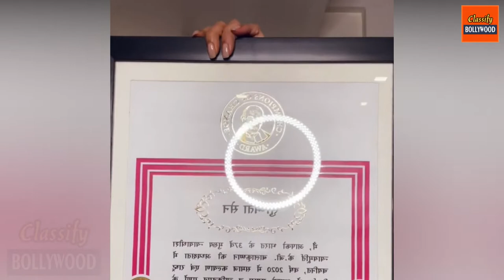Sushmita Sen finally got married and reavealed marraige on her First Live with Rohman Shawl